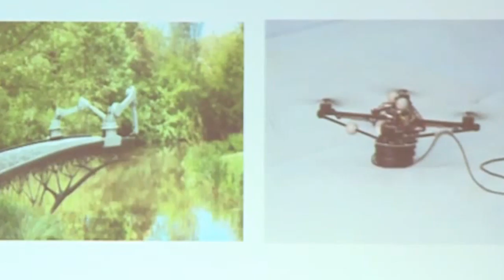Trailer Digitale Zukunft Dr. Franz Kühmayer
Vortrag Dr. Franz Kühmayer in Waidhofen/Ybbs am 16. November 2016
Kristallsaal 19 Uhr